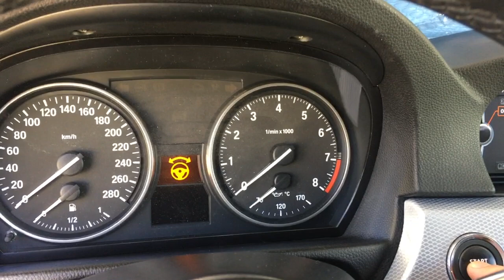BMW ELV, Steering lock electrical latch error. Ошибка эл.защелки рулевого механизма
Error elv bmw
Steering lock electrical latch error